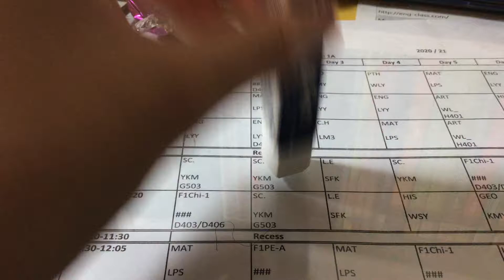Fake human reproduction ( Fuck)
fuck you bitch